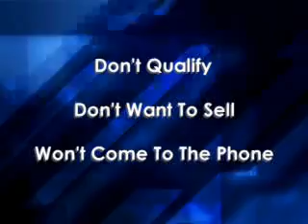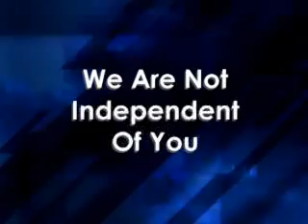How To Buy. By Steven West